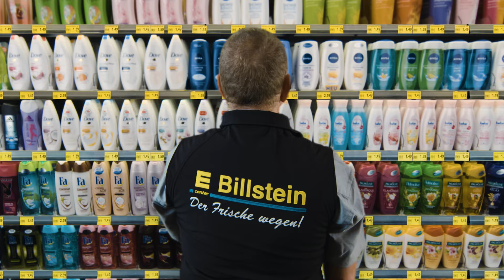Edeka Billstein tägliches Warm up ;-)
Mitarbeiter vor der Ladeneröffnung.
und für die tolle Unterstützung.